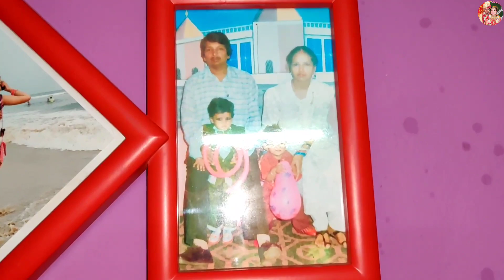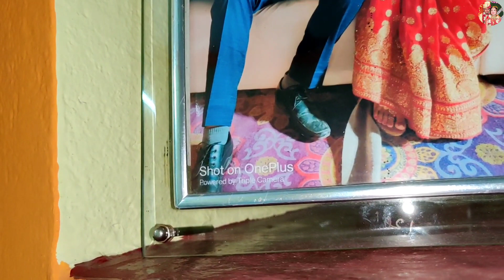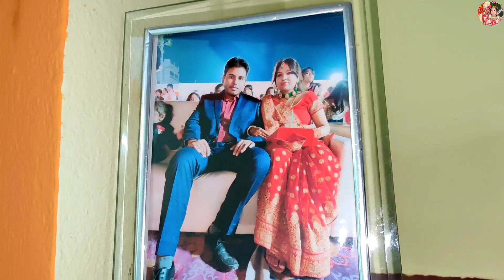kya Gajab ki barish hui maza aa gaya😄 | Sattu Paratha Recipe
kya Gajab ki barish hui maza aa gaya😄 | Sattu Paratha Recipe |‎@Gyan With Sunny

🔵 सभी Makeup प्रोडक्ट जो मैं यूज़ करती हूँ उसके लिंक नीचे दी हुई है आप देख सकते है पसंद आये तो खरीद भी सकते है।
👉 Aroma Magic Vitamin C cream
👉 Good Vibes Onion Hairfall control shampoo
👉 Good Vibes Face Serum
👉 Morphe Eyeshadow
👉 Anayo Brush Set
👉 Boutique moisturizer
👉 Lakme Forever matte lipstick ( Red Velvet )
👉 Wet and Wild Eyebrow kit
👉 Swiss Beauty Liquid Concealer
👉 Biotique Face Massage Cream
👉 Face Powder
👉 Spotless Liquid Concealer
👉 Lakme 9 to 5 eyeliner
👉Lakme mascara
👉 Swiss Beauty Lipstick
👉Elle 18 Kajal
👉Mama Earth Vitamin C oil free moisturizer
👉Lotus Sunscreen

🔵 Minimum Products/stuffs that we are using to make Daily Vlogs.
👉 Best Budget Mobile For Video Recording Redmi Note 10 Pro Max